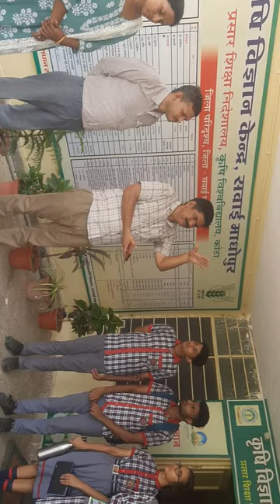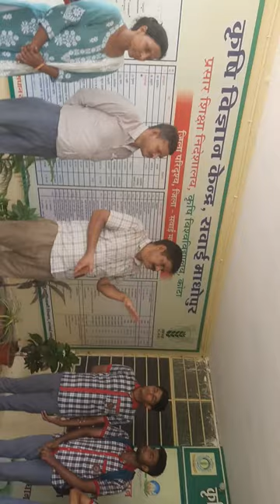What is soil(मृदा) by Dr B L Dhaka senior scientist kvk karmoda.